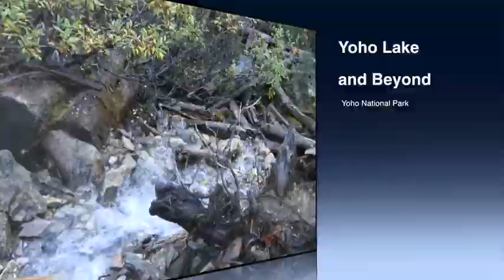Hike to Yoho Lake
This is a beautiful hike not far from Golden BC in the Canadian Rockies.  The trail head is at the youth hostel at Takakkaw Falls.  From there it is a steady hike for about an hour and a half up to Yoho Lake.  You can also start from Emerald Lake.  We continued a little further along the Burgess Trail until we were overlooking Emerald Lake.  Overall it was about a 4 hour moderate hike.